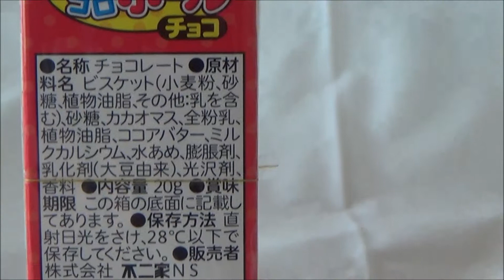Anpanman chocolate ball snacks アンパンマン コロコロチョコボール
Anpanman　chocolate balls.It is biscuit covered wity milk chocolate. It is a good snacks.

アンパンマンチョコレートコロコロボール。ビスケットをミルクチョコレートでコーティングしたおいしいお菓子だよ。

Brincam,面包超人,Игрушка,Giocattolo,생각하면,Jouet,想,